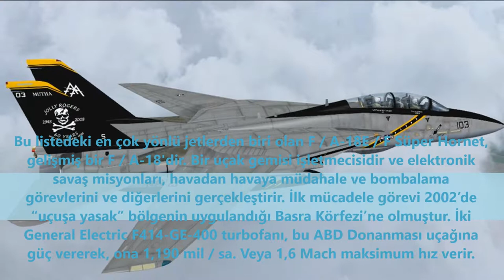En Pahalı Savaş Uçakları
Yapılan Araştırmalara Göre Dünyanın En Pahalı 10 Savaş Uçağını Sizin İçin Derledik.
İyi Seyirler...